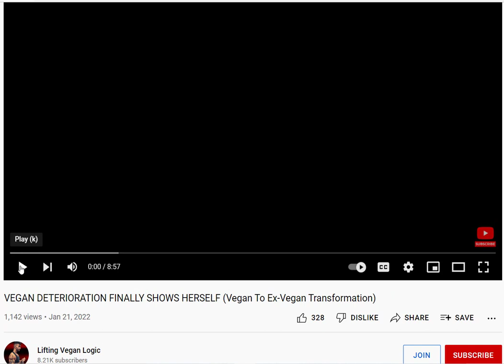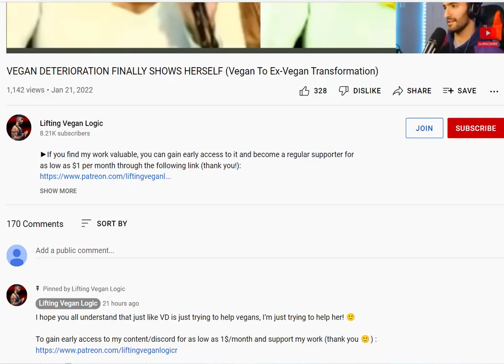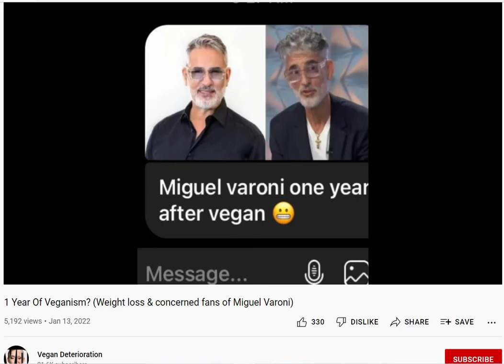Lifting Vegan Logic...Curb your Deterioration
My reaction to Danny's reaction to Vegan Deterioration's video.
Resources to help you REGAIN & RETAIN YOUR WELL-BEING